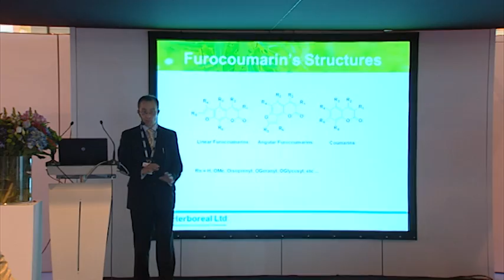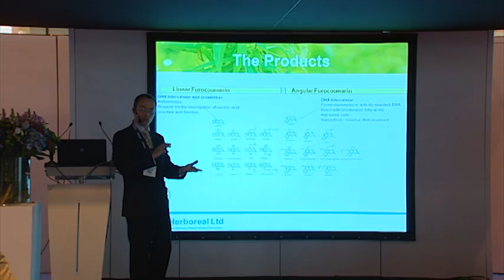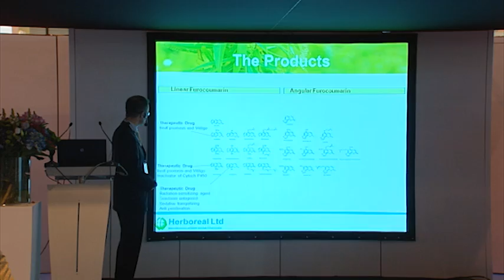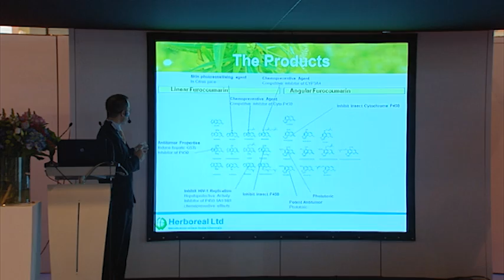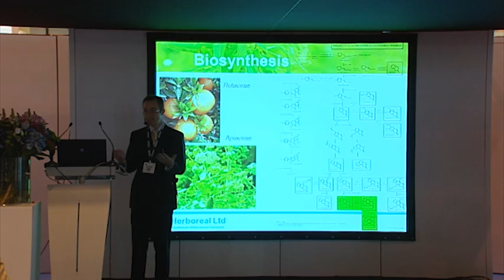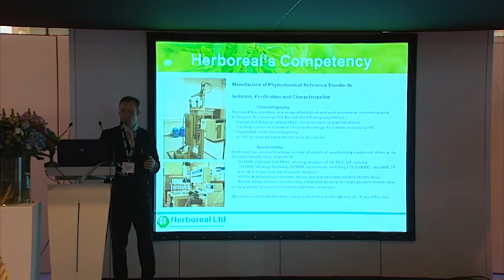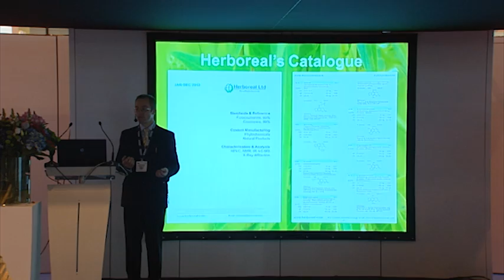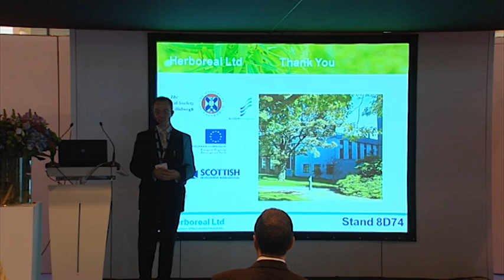Furocoumarin, Natural occurrences, Bioactivities and Implications for the Industry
- Dr. Viguier, CEO of Herboreal, will talk about the natural occurrence and bioactivities of Furocoumarins, their phototoxicity and the implication for the cosmetics and the food and drink industry.

HERBOREAL is a specialist manufacturer of rare Coumarins and Furocoumarins with facilities in Scotland, United Kingdom. The company supplies reference compounds to research institutes, food & drink, cosmetics, pharmaceutical and biotechnology companies around the world and supplies the largest players of the Fragrance Industry.